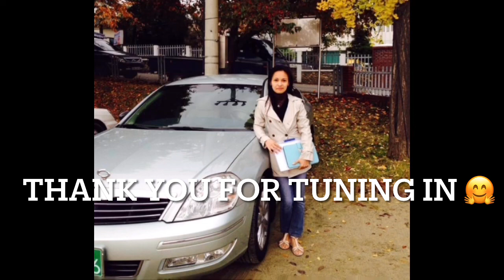🇰🇷 LONELY BY 2NE1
🇰🇷 LONELY BY 2NE1 NONSTOP REMIX || NOCPR

This video is made by own editing by using my application of  Picsart.

Thank you for staying tune..